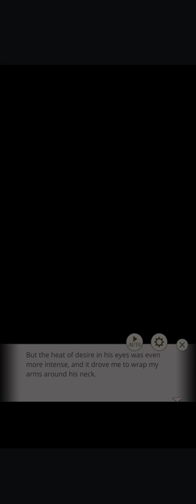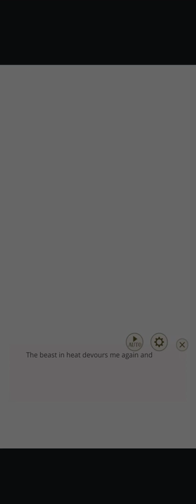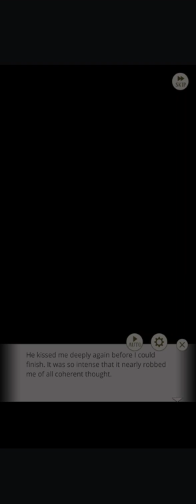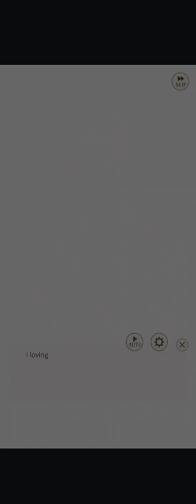✨️PREMIUM END + EPILOGUE✨️| Sultry Summer Nights 🌙 | Story Event | Chevalier Michel | Ikemen Prince